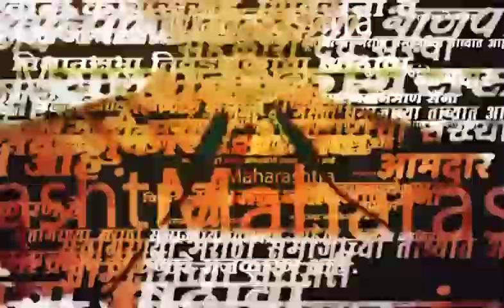Prakash Shendage In Mumbai News : कंत्राटी भरतीवरून प्रकाश शेंडगे यांचा सरकारवर हल्लाबोल,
कंत्राटी भरतीवरून प्रकाश शेंडगे यांचा सरकारवर हल्लाबोल, नेमकं काय म्हणाले?

लोकेशन - मुंबई

Location : Mumbai
Video Produced By : Mayur Sawant
Video Edited By : prakash dhupe
Video Uploaded By : prakash dhupe